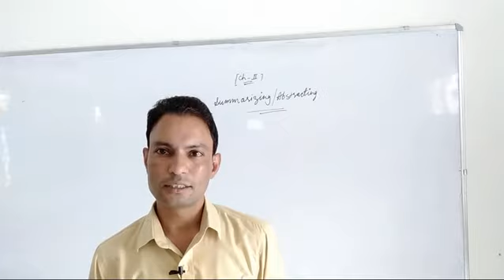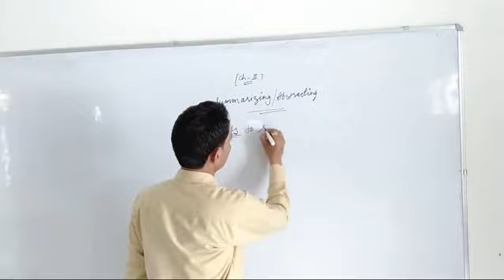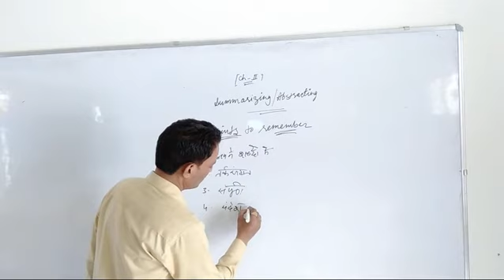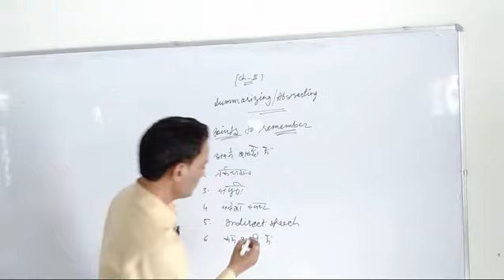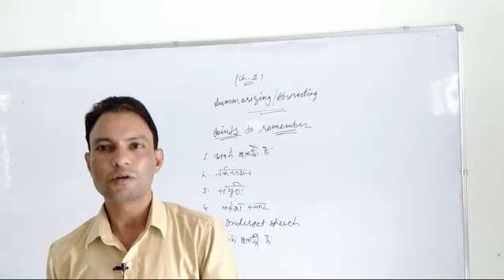Composition Skill--summarizing & abstracting chapter (2nd))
B. A. Final year Sem. VI